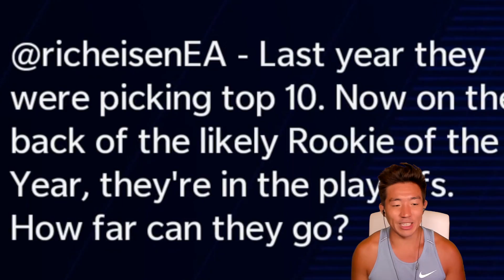WE WON ROOKIE OF THE YEAR! SUPER BOWL!? Madden 21 Face Of the Franchise Ep.6